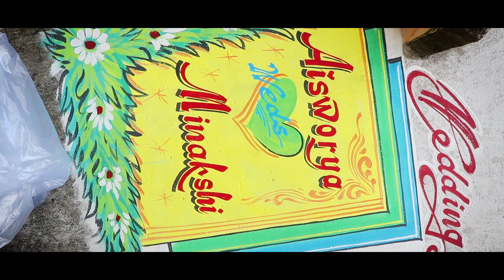AISWORIYA + MINAKSHI | WEDDING TEASER 2K18 | BY GK PHOTOGRAPHY